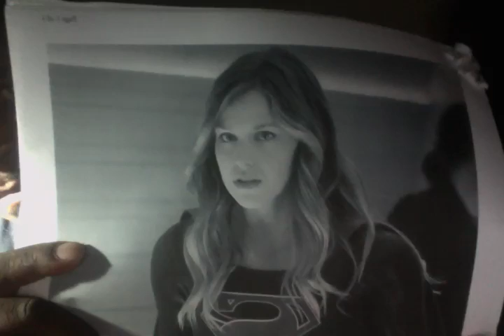Movie on 9 22 16 at 4 54 AM #4